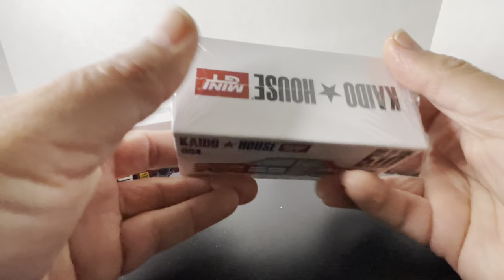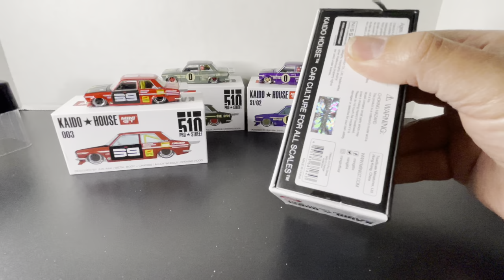Mini GT Kaido House Datsun 510 Pro Stock II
today in sheremdiecast I have the unboxing of the second set of Mini GT datsun 510 Kaido House. You will see all the details that this new set has and we will see if something got changed from the first set released. Please let me know if you liked my first video. And if you have any recommendation please feel free to let me know. Diecast. Remember, Jesus is the way!